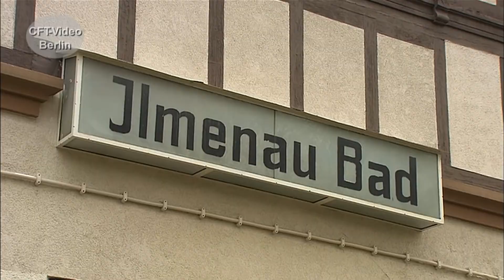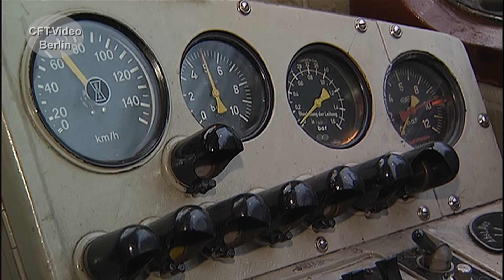Dieselloks der DB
Mit der V80 beginnt 1952 eine neue Epoche im Diesellokbau. Die V80 war die erste mit hydraulischer Kraftübertragung. Schon 1953 folgt die große V200. Zwei Jahre später die V60. Der Erfolg bleibt nicht aus. V65, V100 und schließlich die V160 Familie lassen den Bestand auf mehrere Tausend Maschinen anwachsen. Aus einer umfangreichen Dokumentation, die es demnächst hier für Kanalmitglieder geben wird, haben wir einen kurzen Ausschnitt zusammengestellt. Viel Spaß beim Anschauen. Hier mehr zur Baureihe 218